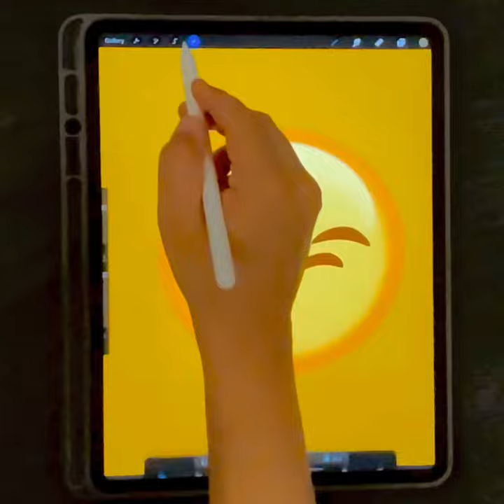Digital illustration of wink emoji in ProCreate | speedpaint | satisfying video